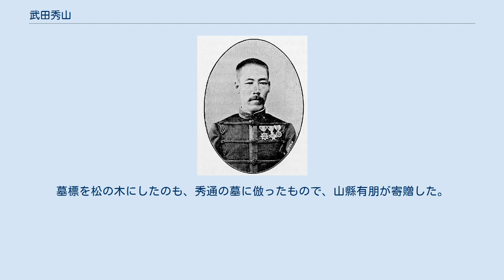武田秀山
武田秀山 武田 秀山（たけだ ひでのぶ、嘉永6年12月30日（1854年1月28日） - 1902年12月24日）は、日本の陸軍軍人。
体操練習所（のちの日本体育大学)所長。香宗我部氏（中山田氏）の子孫。
 嘉永6年（1853年）、高知城下南与力町（現在の高知市）に生まれる。
明治3年（1870年）、土佐藩兵伍長で御親兵に選ばれ、陸軍中尉に任官。
 第1師団参謀などを経て、1893年（明治26年）2月、歩兵第21連隊長に就任。
日清戦争には混成第9旅団長・大島義昌陸軍少将の隷下として出兵。
成歓の戦い、平壌の戦いなどに従軍した。
1894年（明治27年）11月、歩兵大佐に昇進し、1895年（明治28年）1月、第1軍付となり終戦を迎えた。
同年8月、再び歩兵第21連隊長に就任。
 1895年12月、第1師団参謀長となり、1898年（明治31年）3月、陸軍少将に進級し歩兵第2旅団長に就任。
1902年（明治35年）3月、台湾総督府陸軍幕僚参謀長として赴任したが、リウマチ・マラリア・肺病を併発し、同年12月に須磨で死去した。
先祖の香宗我部秀通を慕っていたため、秀通の墓に隣接して葬られた。
墓標を松の木にしたのも、秀通の墓に倣ったもので、山縣有朋が寄贈した。
しかし1971年（昭和46年）に台風のため倒れ、石の墓標に建て替えられた。